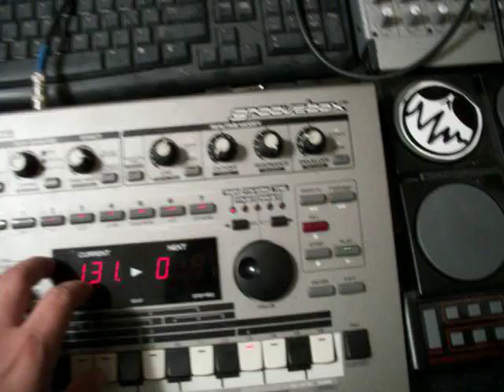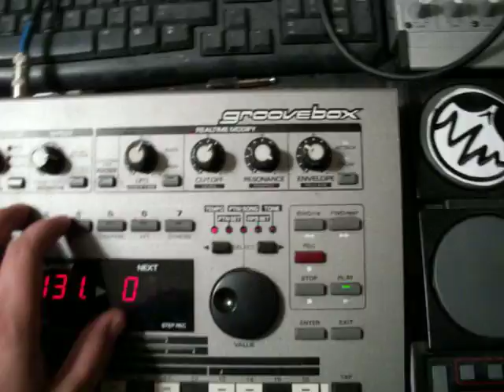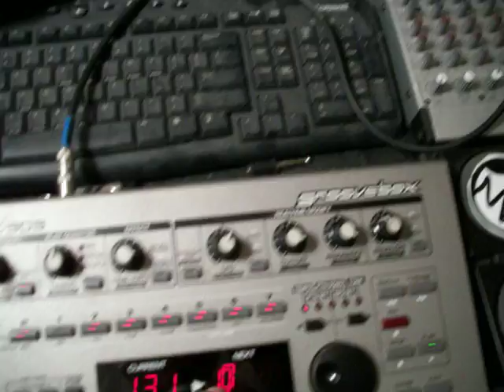KILL TONE - LIVE FROM HOME ON LETRON'S MC-303